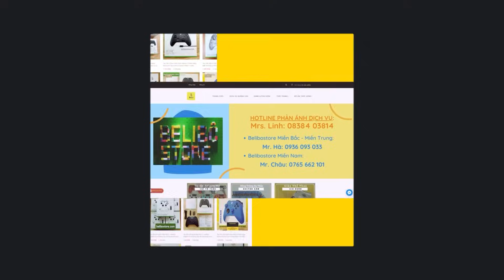1500 tỏi BP vẫn rủng rỉnh làm được full team quốc dân, tin được không ?